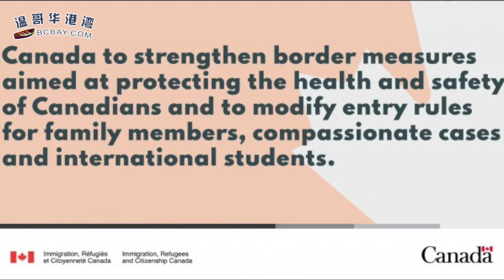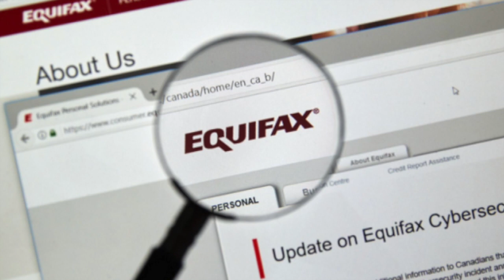川普离开医院 英首相曝康复最关键一步 | 别指望疫苗了 专家警告：明春生活不会恢复正常 | 加拿大房东利好！房租付款记录将影响信用记录（《港湾播报》20201005-01 JTJJ）